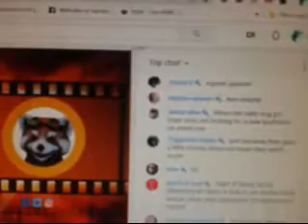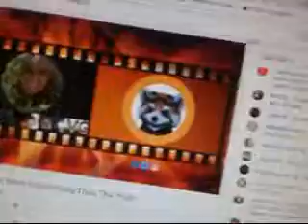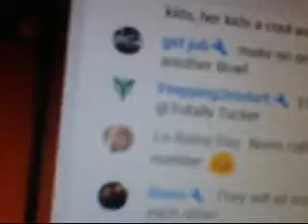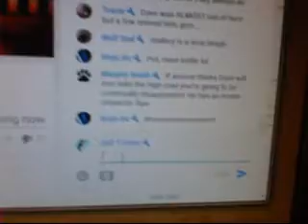Becca & Totally Tucker Huge Balls